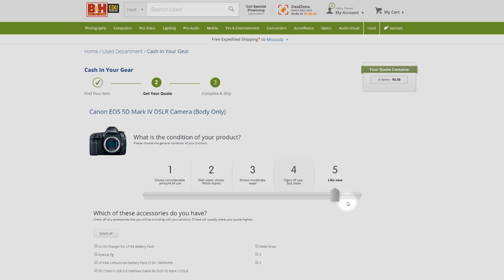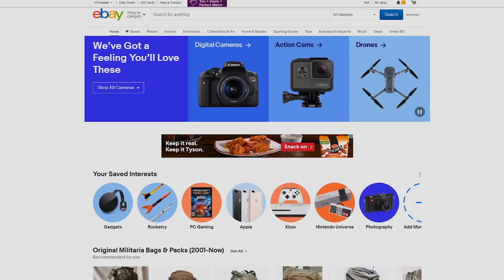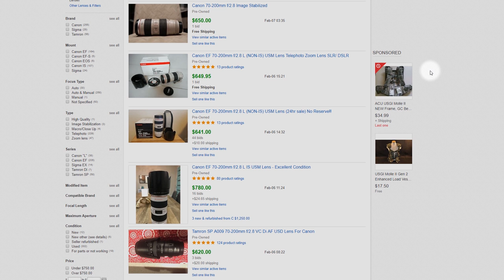How to Sell Used Camera Gear!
Do you have a bunch of old gear sitting around your house? Sell it! Today we are going to explore the best platforms available for selling used gear, as well as how to sell it with all the right info. If you want a new camera, lens, or other piece of new gear, why not sell something old to help pay for it?